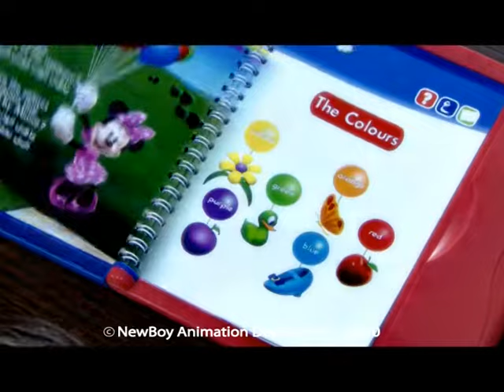FunToLearn - Mickey Mouse iBook | فن تو ليرن - كتاب ميكي ماوس